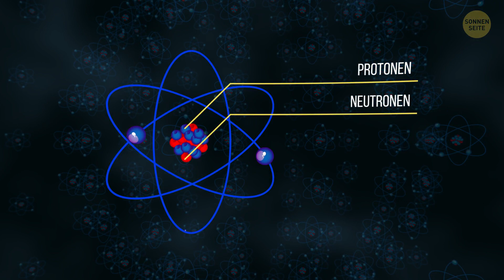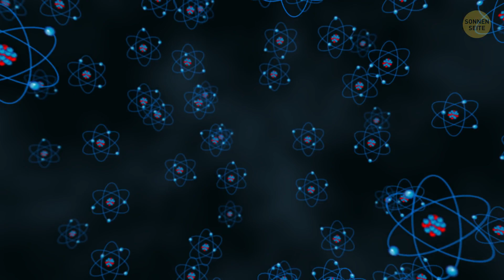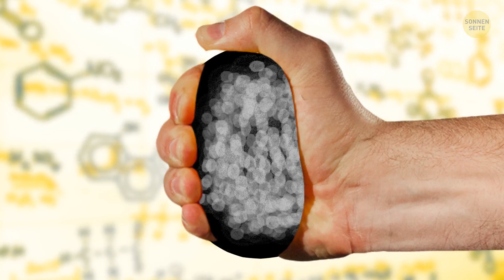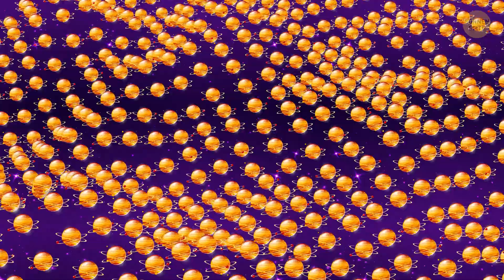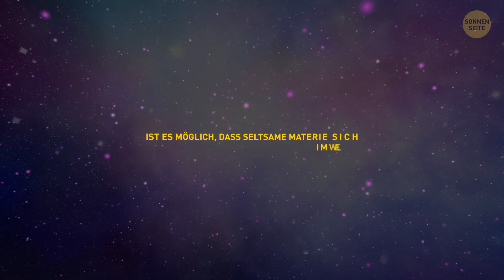Das ist das Gefährlichste im Universum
Vergiss außerirdische Invasionen oder riesige Meteore, die auf die Erde knallen. Es lauert etwas viel Gefährlicheres im Weltraum. Es ist die "seltsame Materie". Wir wissen nicht viel darüber, aber Experten sind sich sicher, dass dieses Zeug unter bestimmten Umständen über unseren Planeten herfallen kann!

Stell dir ein unschuldiges Glas Honig vor, das plötzlich verrückt wird und beschließt, alles zu schlucken: den Tisch, die Teller, deine Küche, dich, die ganze Galaxie! Das ist genau das, was passieren kann, wenn die seltsame Materie allein gelassen wird. Aber gibt es eine Möglichkeit, das zu verhindern?
ZEITMARKEN:

Was ist so einzigartig an Neutronensternen? 0:35

Die Menge eines Teelöffels wiegt 10 Millionen Tonnen 1:31

Seltsame Quarks. Was ist das? 2:34

Das Seltsame ist. ansteckend! 4:45

Ist es wirklich so gefährlich? (Oh, ja!) 5:04

Können wir es aufhalten? 6:02

Wie du es vermeidest, zu Spaghetti zu werden 7:34

Was Physiker dazu sagen 8:04

Bildnachweises der Vorschau:

Cartoon fantastischer Planet, Weltasteroiden-Set. Kosmisches, außerirdisches Raumelement für Spiel: Entworfen von vectorpouch/Freepik,

ZUSAMMENFASSUNG:

- Stell dir vor: Ein superstarker und massiver Stern erreicht das Ende seines Lebens. Eines der möglichen Szenarien ist, dass ihm der Kernbrennstoff ausgeht und er in einem leuchtenden Knall unter seiner eigenen Schwerkraft zusammenbricht. Falls der Stern massiv genug gewesen wäre, würde er ein schwarzes Loch erzeugen. Wenn er nicht so groß war, erscheint nur ein Neutronenstern an seiner Stelle.

- Wissenschaftler sagen, dass diese Neutronen eines Tages soweit ermüden könnten, dass sie das ganze Gewicht nicht mehr halten und die Struktur, die das Ganze hält, in sich zusammenbricht. Dann würde ein Quarkstern an seiner Stelle entstehen.

- Der Druck in einem Quarkstern wird stärker. Dadurch können im Kern "seltsame Quarks" auftreten. Sie werden als "seltsam" bezeichnet, weil sie sich nicht wie normale Quarks verhalten.

- Seltsame Materie - das ist ein Haufen Chaos! Jetzt kommt der "seltsame" Teil ins Spiel. Seine Quarks besitzen keine Grenzen - sie laufen einfach amok, wohin und wie sie wollen.

- Wenn ein Neutronenstern in ein schwarzes Loch fällt, werden diese Strangelets, also die kleine seltsame Materie, freigesetzt. Leider wäre es einem Strangelet egal, ob es sich bei dem Objekt, das es gleich zerstören wird, um einen Stern oder einen Planeten mit Leben handelt!

- Um die seltsame Materie loszuwerden, müssten wir sie in ein schwarzes Loch werfen. Aber dieser Rettungsplan selbst wirft viele Fragen auf.

- Sobald du an den Rand des Schwarzen Lochs kommst, dem Event Horizon alias Ereignishorizont, kannst du nicht mehr zurückkehren. Das ist der Punkt, an dem es wirklich kein zurück mehr gibt.

- Alles, was sich einem schwarzen Loch nähert, wird in seine einzelnen Atome zerlegt. Wir werden also zu langen, dünnen Nudeln.

- Seltsame Materie ist bisher nur eine Theorie, die noch nicht bestätigt ist. Wissenswert dazu ist noch, dass Physiker überlegt haben, seltsame Materie in einem Teilchenbeschleuniger zu erzeugen, ähnlich dem Large Hadron Collider. Aber, glücklicherweise kamen sie zu dem Schluss, dass es unmöglich ist, weil der Teilchenbeschleuniger so heiß werden würde, dass sofort alle auftretenden Strangelets schmelzen würden.